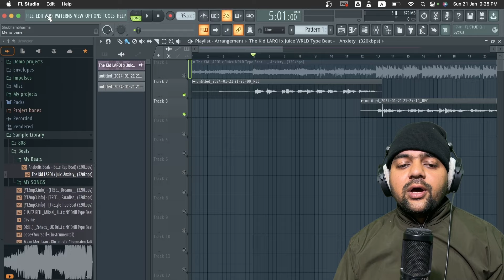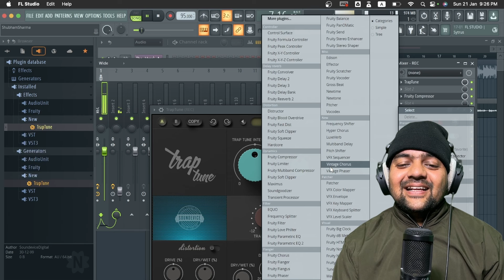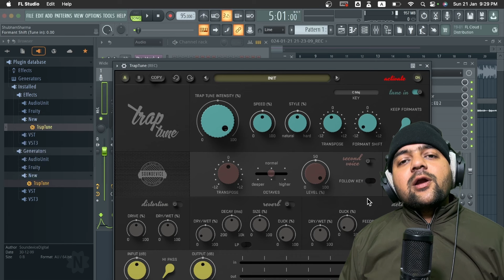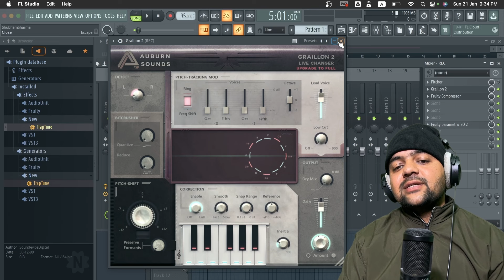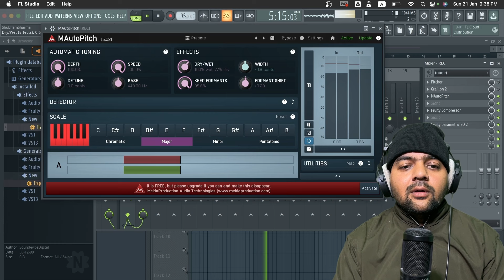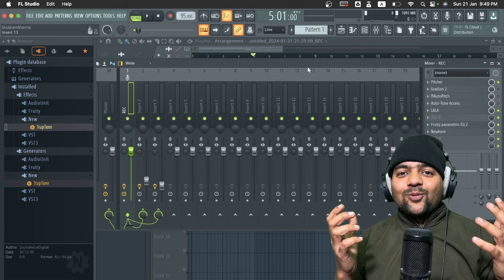Top Free Autotune Plugin | Free Vs Paid | Which is Best ??? Ultimate Autotune Plugins Comparison !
Welcome to jeetu beats music production channel. subscibe and learn music production in funny and desi way. In todays video we are going to talk about Top Free Autotune Plugin | Free Vs Paid | Which is Best. At present there are lot of free plugins which sound similar to best autotune plugins and can be used to create a professional sounding song.

नीचे दिये लिंक पर क्लिक कर के पायें FL Studio Complete Music Production Beat Making Course
Click On This Link To Get Complete FL Studio  Course in Hindi

Gears I Use :
🎵 Top Free Autotune Plugin Showdown: Grillion vs. Trap Tune vs. M-Auto Pitch | Free vs. Paid - Which is Best? 🎤

Looking to level up your vocal game without breaking the bank? In this video, we're diving into the world of autotune plugins, comparing three free options—Grillion, Trap Tune, and M-Auto Pitch—against the paid heavyweight, AutoTune Access. The big question: Do you really need to spend money for professional-sounding results?

🔍 Plugin Breakdown:

1️⃣ Grillion:
Free and user-friendly, Grillion promises to enhance your vocals effortlessly.
Explore its features and see how it stacks up against the competition.

2️⃣ Trap Tune:
Known for its versatility and ease of use, Trap Tune might be your go-to choice for that trendy autotune effect.
Dive into the interface and discover if it holds up to the competition.

3️⃣ M-Auto Pitch:
A free pitch correction tool that claims to rival premium options.
Uncover the unique features of M-Auto Pitch and find out if it's the hidden gem in the autotune world.

💸 AutoTune Access:
The paid contender in this showdown, AutoTune Access is a renowned industry-standard.
Is the investment worth it, or can the free plugins match up?
📊 Results and Comparison:

We'll be conducting a side-by-side comparison of the free plugins and the paid AutoTune Access.
See if the performance justifies the price tag.
🎙️ Conclusion:

After putting these plugins through their paces, we'll draw our conclusions on which autotune solution reigns supreme.
Make an informed decision on whether to stick with the freebies or invest in the premium experience.

🎉 Join the discussion in the comments below! Which autotune plugin is your favorite, and do you think the paid option is worth the splurge? Let's talk music tech! 🎶

studio tutorial
FL Studio beginner tutorial
How to record vocals in fl studio
Beat making
Beat kaise banaye
FL studio recording vocals
FL studio course
FL studio course in hindi
How to make beat in fl studio
FL studio me song remix kaise kare
Vocal processing fl studio
How to record in fl studio 20
Vocal mixing in fl studio
Beat making fl studio
FL studio kaise chalaye
FL studio mein
FL studio me beat kaise banaye
FL studio me recording kaise kare
How to record songs in fl studio